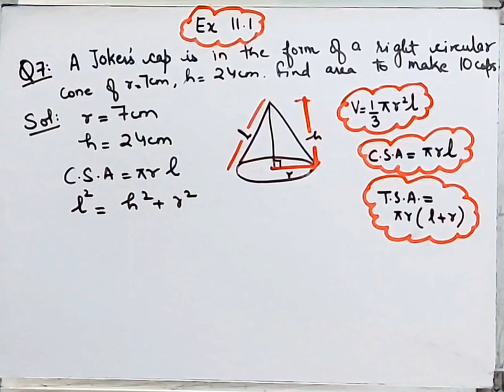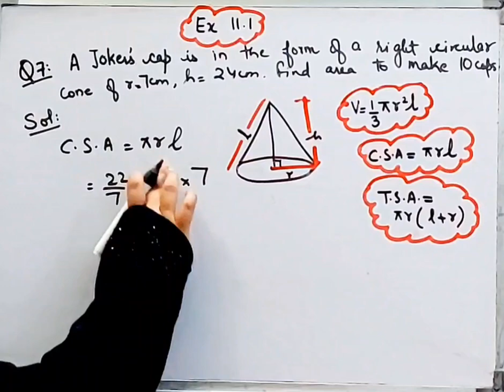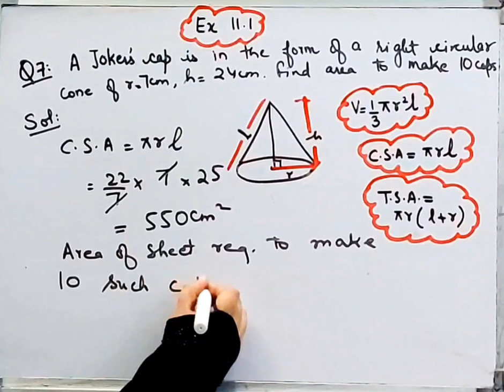Jokers cap is form of right circular cone of base radius 7cm & height 24,find area of sheet required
Jokers cap is form of right circular cone of base radius 7cm & height 24cm ,find area of sheet required to make 10 such caps I
Question 7 I
Exercise 11.1 I
Surface Areas and volumes I
Class 9 Maths I Chapter 11 I Cbse I Ncert I